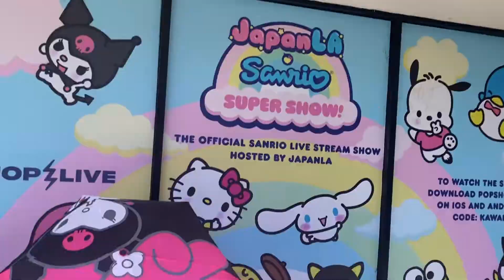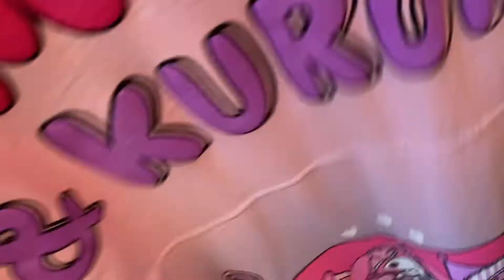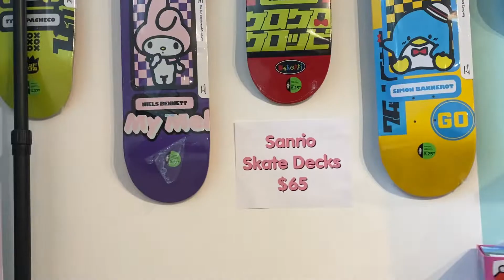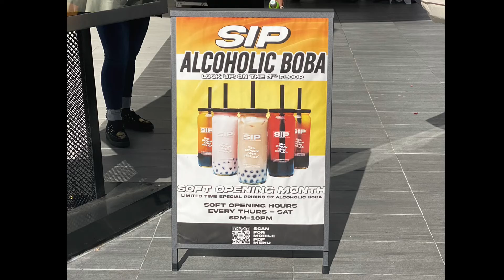Meeting Cinnamorol & Friends Japan LA Pop Up Shop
I finally got to meet @chlotopia7265 at the Japan La event